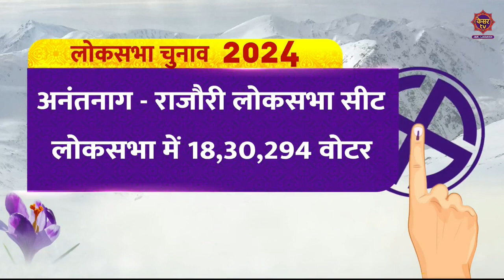Loksabha Elections 2024 : Anantnag seat par hogi kaante ki takkar | Jammu Kashmir News | Kesar TV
One of the three seats of Kashmir Valley in the Union Territory of  J&K – is among the 96 constituencies going to polls in the fourth phase of Lok Sabha elections 2024 on Monday, May 13. The Lok Sabha Elections 2024 are the first general elections in the erstwhile state since the abrogation of Article 370 of the Constitution in August 2019 by the Bharatiya Janata Party(BJP)-ruled center. The abrogation stripped Jammu and Kashmir of its special status. The government also downgraded the erstwhile state into two Union Territories – J&K and Ladakh.
Kesar TV is the real voice of J&K and Ladakh. The vision is to promote positive news of the valley. Covering Hyper local news and focusing on building a stronger bridge between government and the Kashmiri people. There is a perception that the Kashmiri voice is not being heard. Kesar TV will be an unbiased platform for the people and by the people of the region.